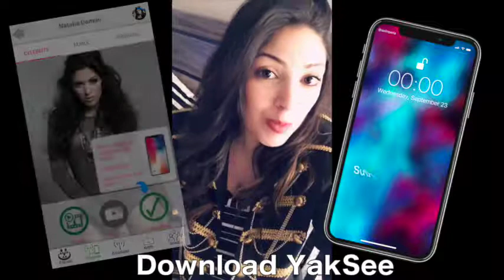Natalia Damini iPhone X Campaign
Natalia Damini iPhone X campaign for her fans to join her channel on YakSee. Global Interactive Broadcasting